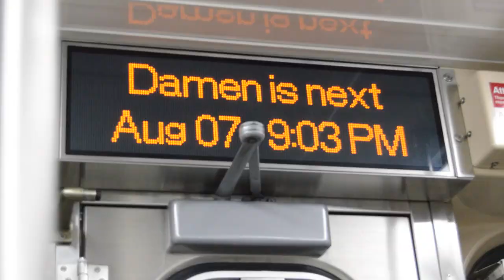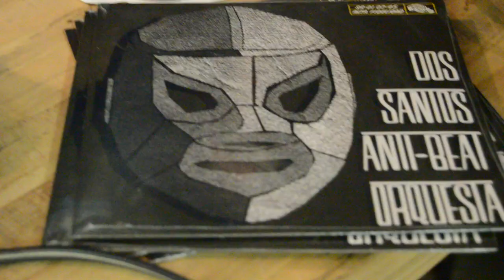HUNGRY SOULS: JASSO'S SOLO ART SHOW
This video is about HUNGRY SOULS: JASSO'S SOLO ART SHOW